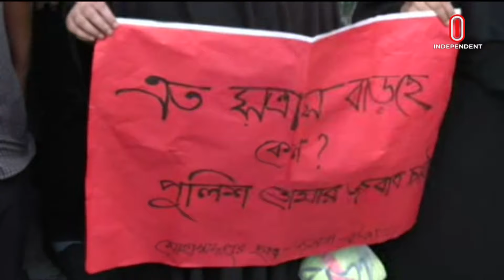যে ৫ দাবিতে থানায় ছাত্র-জনতা, থানা ঘেরাওয়েরও হুঁশিয়ারি | Mohammadpur | Dhaka News | Independent TV